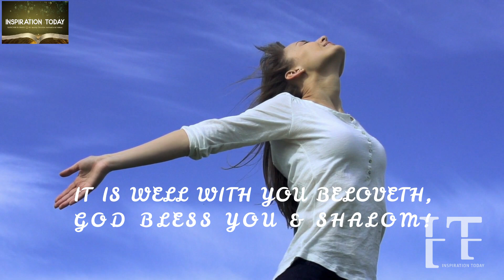DO NOT GIVE UP YET, YOU'VE SOMETHING THAT THE ENEMIES DO NOT & GOD WILL DO IT! HATERS CAN'T GET YOU